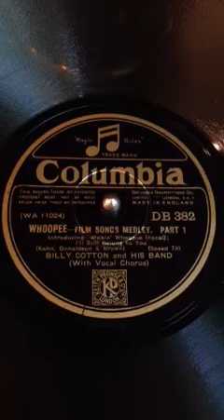Whoopee - Film Songs Medley, Part 1 • Billy Cotton and His Band (Victrola Credenza)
Billy Cotton and His Band perform "Whoopee - Film Songs Medley, Part 1" on British Columbia 78rpm record DB 382 (WA 11024) played on a 1926 Victor VE8-30X (Credenza) Orthophonic Victrola with original soundbox and soft tone needle. Recorded in London January 3rd,  1931, "Makin' Whoopee" and "I Still Belong to You" are the featured songs.